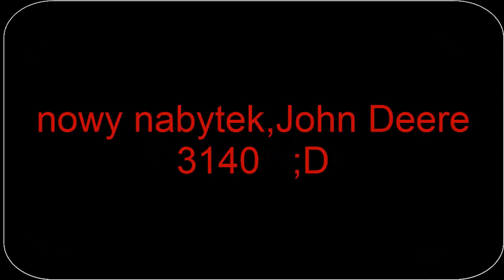█▬█ █ ▀█▀ Nowy nabytek 2014 sprzedaż Massey Ferguson 3080 i kupno John Deere 3140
Witam

-silnik JD 6  bez turbo
-moc 100 km
-max prędkość 30km/h
-opony:
tył 90%
przód 40%
-siedzenie pnęmatyczne i inne bajery :)
cena 38000zł
dowóz i przednie opony dostałem w gratisie